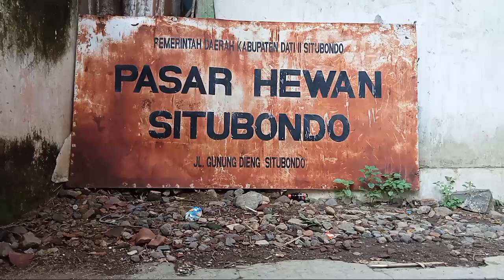20 JUTA...!!NEGO HARGA SAPI JANTAN JUMBO DI BULAN FEBRUARI 2023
20 juta,,,!!nigo harga sapi jantan jumbo februari 2023